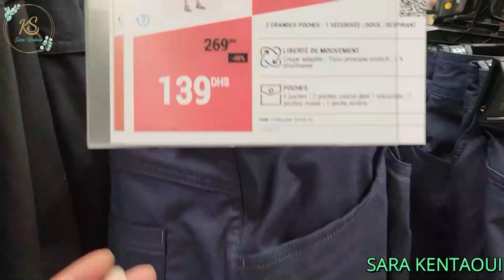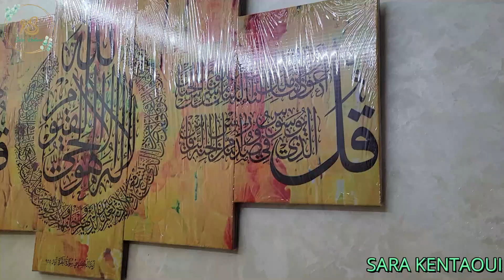تغيير الغرفة قبل وبعد والنتيجة روعة تخفيضات الهبال فديكاتلون طارطة بحال ديال المحلات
لا تبخلوا علينا بتعاليقكم و مشاركة الفيديو مع أهلكم و أصدقائكم
   رابط قناتنا على الفايس بوك

تنظيم الثلاجة من الداخل بدون ثعب و بكل سهولة مع نصائح للحفاظ على ثلاجتك عمر اطول
الفيديو الاول : الإصلاحات المنزلية لي درت فداري انا و راجلي تغيير جدري النتيجة كانت خرافية الجزء 1
الفيديو التاني :  الإصلاحات المنزلية لي درت فداري انا و راجلي الجزء 2 اللهم ارحم موتانا وموتى المسلمين يارب
شريت ثلاجة جديدة الحمد لله 😍رتاحيت من المشكل لي عندي ضروري تشوفو هاد الفيديو نصائح مهمة
أخيرا جولة في صالوني مع ذكر الاثمنة طلامط 40 درهم فقط النتيجة ياسلام معلومات جد مهمة